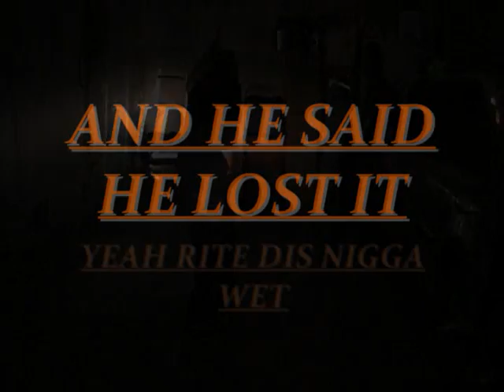LIL JOSH D.E I've Changed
THIS LIL NIGGA WE HE SAY HE LOST IT YOU BE DA JUDGE